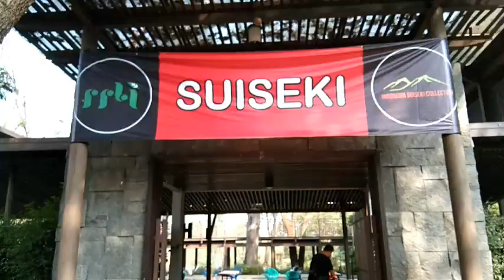KONTES SUISEKI MAHAKARYA YANG BERNILAI JUTAAN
Kali ini saya mampir kepameran suiseki yang begitu indah dan mewah, dimana batu suiseki yang beragam bentuk yang sangat unik yang berasal dari alam yang bernilai ratusan juta.